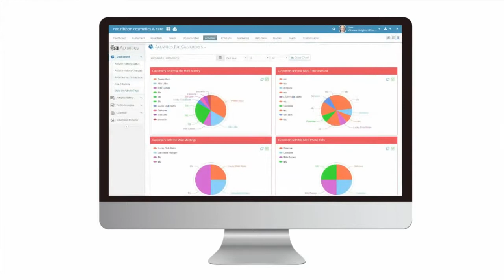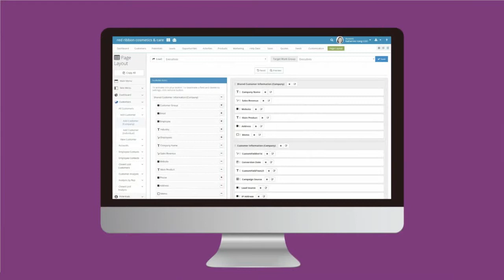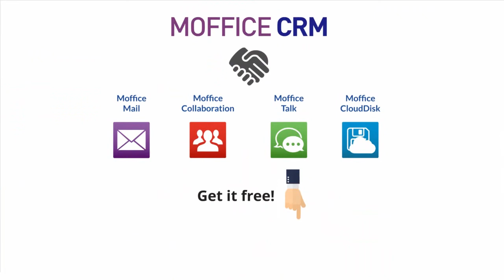Moffice CRM Takes Flight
Welcome to Moffice CRM.
Through this Cloud platform, available for both Web and mobile, help your business organize, nurture, and analyze customer interactions for improved work efficiency, customer satisfaction, and cost reduction.
With extensive features for sales, marketing, customer service, and business administrators, collaborate to close more deals and retain happier clients.